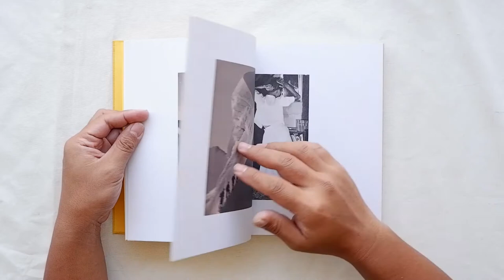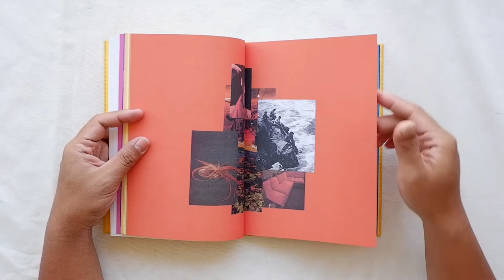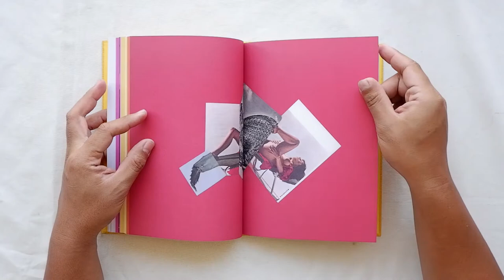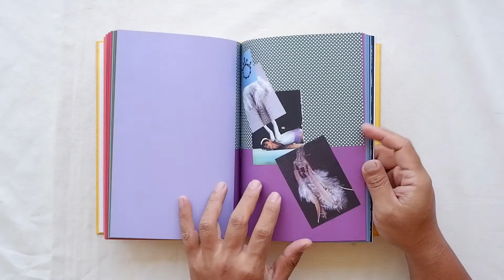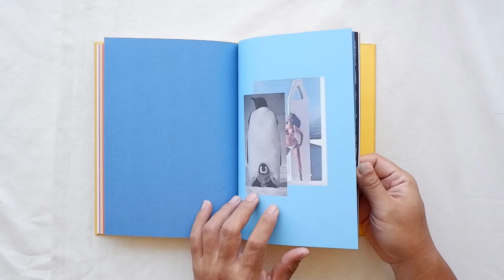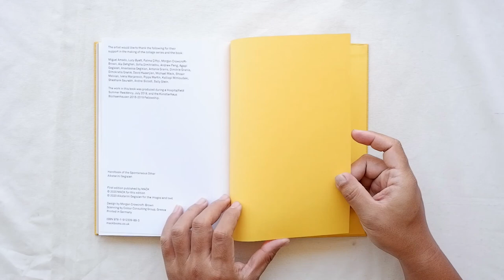Handbook of the Spontaneous Other by Aikaterini Gegisian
In Handbook of the Spontaneous Other, Aikaterini Gegisian brings together a diverse range of found photographic material produced in Western Europe and the USA during the 1960s and 1970s. Composed of a series of 59 collages, the book playfully recontextualises images from popular culture that Gegisian has sourced — from pornographic magazines, tourist catalogues and National Geographic spreads — in order to subvert the way that the body, nature and pleasure have been represented in Western capitalist fantasies.

Divided into nine chapters that follow a metaphysical narrative of colour and sensation, the book ultimately seeks to locate a ‘spontaneous other’; a notion of the self and of pleasure that exists beyond the confines of popular culture and its dominant modes of representation.